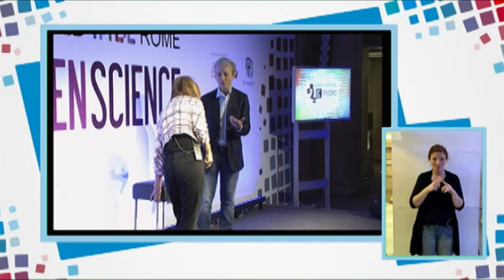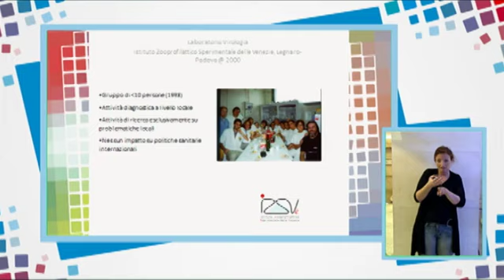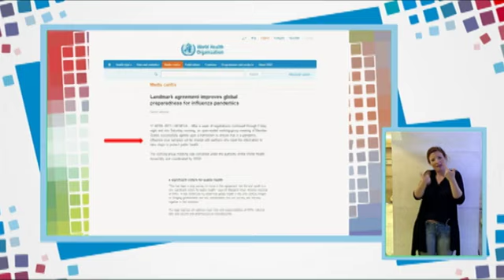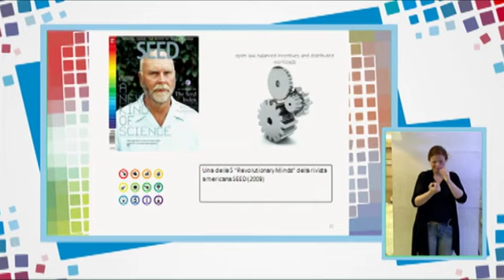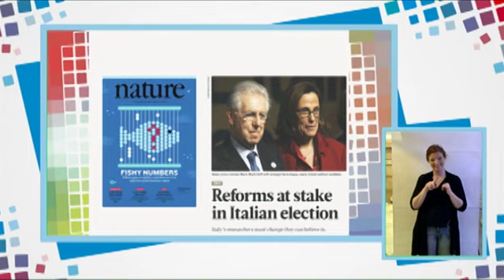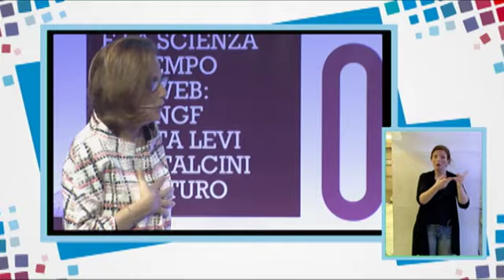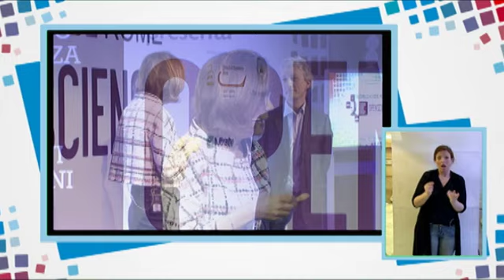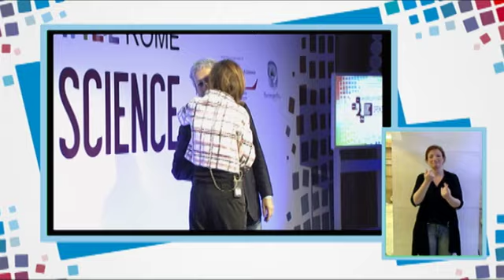Ilaria Capua a Open Science - UNA PROPOSTA DI LEGGE SUBITO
On. Ilaria Capua, e ricercatrice del Dipartimento di Scienze Biomediche Comparate presso l'Istituto Zooprofilattico Sperimentale delle Venezie